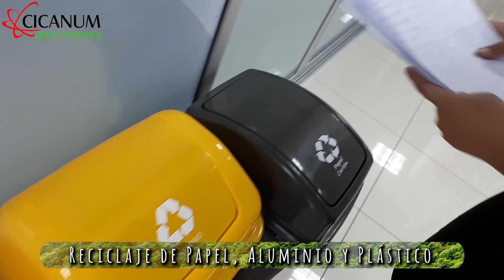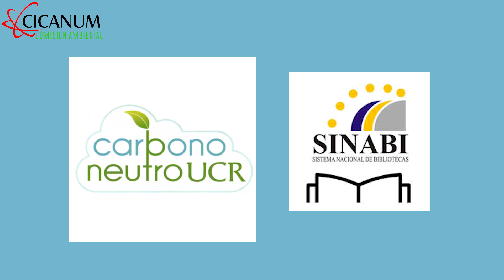Comisión Ambiental del CICANUM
A través de su Comisión Ambiental, el Centro de Investigaciones en Ciencias Atómicas, Nucleares y Moleculares (CICANUM), realiza acciones para crear una cultura de protección ambiental.